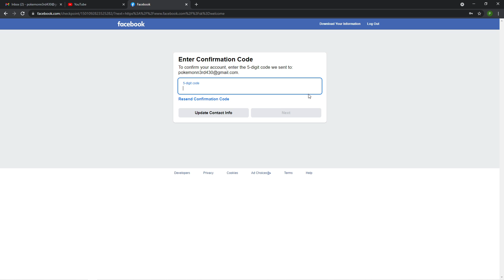How to Recover Your Password using AutoFill function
𝗦𝗼𝗰𝗶𝗮𝗹𝘀: [ Discord, Twitter, Twitch, Youtube Channels, Tiktok, blah blah blah everything is there, follow me on everything! ]

- Rants, VLOGS, Gaming, Edgy - Dark Sense of Humor Content

                               (Deals, and cheap games - Helps out with Charity)

 [All donations are appreciated, support ya boy for more free content ]